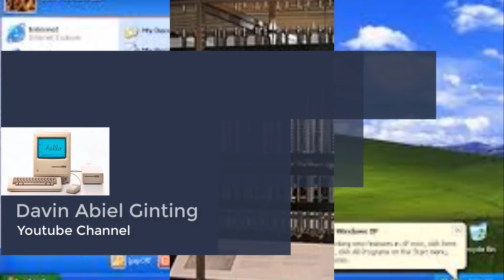Jalan Dari Tigapanah Ke Merek | Jalan Dari Berastagi Ke Parapat - Part 2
Terimakasih Untuk Telah Menonton Video Ini 🙏🙏🙏
Hanya Anda Yang Bisa Membuatnya Memungkinkan...
  -  Cipt. Djaga Depari, Voice: Datuk Muda Barus & Iren Bretty Br. Sembiring
Mejuah-Juah
Njuah-Juah
Horas Horas Horas
Chapters:
0:00 - Intro & Peta
0:17 - Tigapanah - Truk-Truk Langka
2:17 - Truk-Truk Langka
3:00 - Truk-Truk Langka - Merek
6:36 - Merek
7:30 - Merek - Simpang Tongging (Air Terjun Sipisopiso)
7:40 - Simpang Tongging (Sipisopiso)
8:02 - Outro